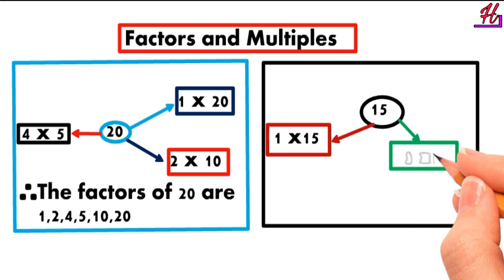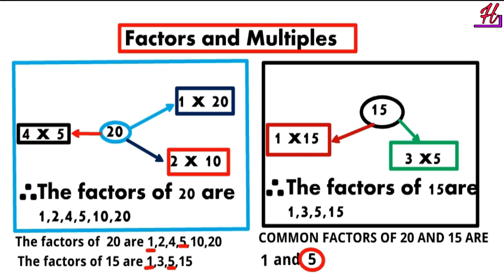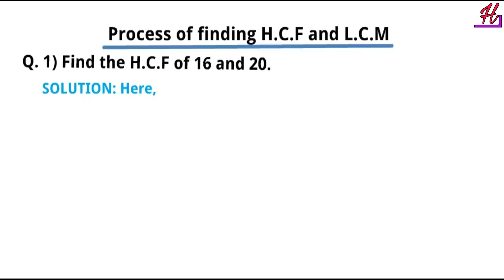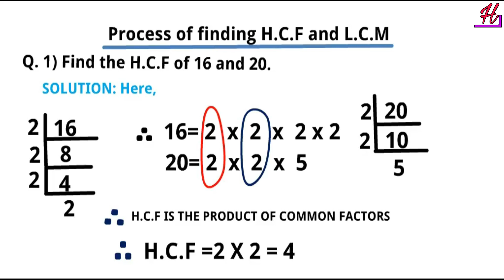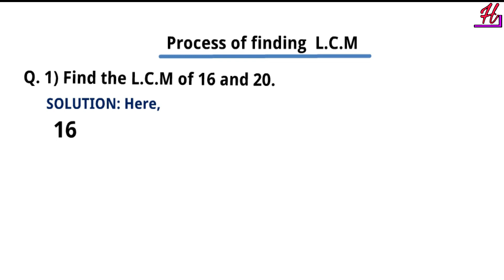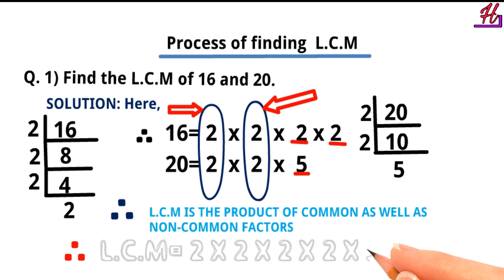HCF and LCM by BHARAT SIR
This video will help you LEARN HCF and LCM EASILY. EVERYTHING IS TAUGHT STEPWISE. I REQUEST YOU TO PROVIDE POSITIVE FEEDBACK.
THANKS
For purposes such as criticism, comment, news reporting,
Teaching,scholarship,and research,